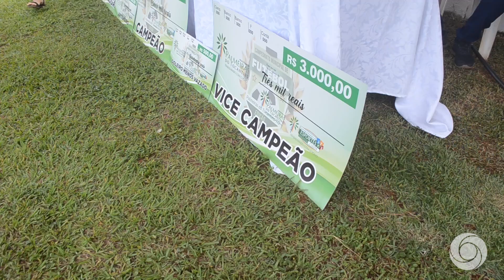Palmeiras do Tocantins - Final do Campeonato Municipal de 2023.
A final do campeonato municipal de Palmeiras do Tocantins, aconteceu neste último domingo, 16 de abril, no estádio municipal da cidade.

O Galheiros sobe ao pódio após encerramento da partida após um dos jogadores terem sofrido uma queda e ter faturado.